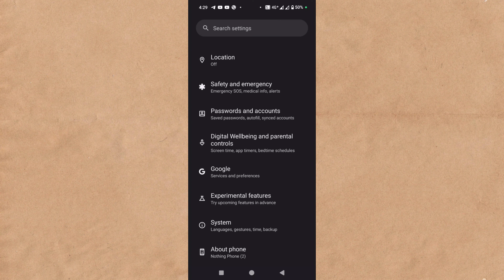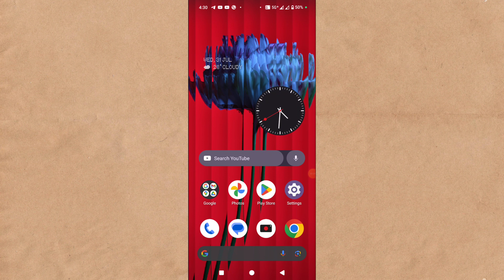Motorola Phone Ko Reset Kaise Karen | Motorola Mobile Ko Reset Kaise Karen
Moto Phone Ko Reset Kaise Karen | Moto Mobile Ko Reset Kaise Karen

Topic covered